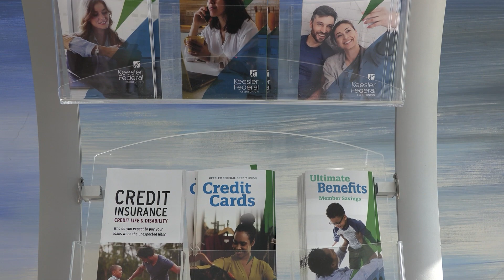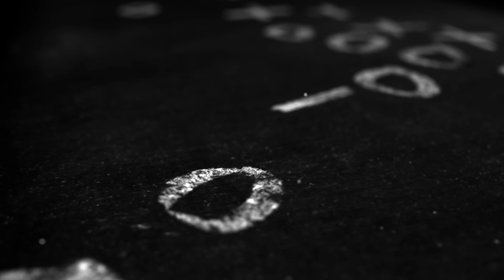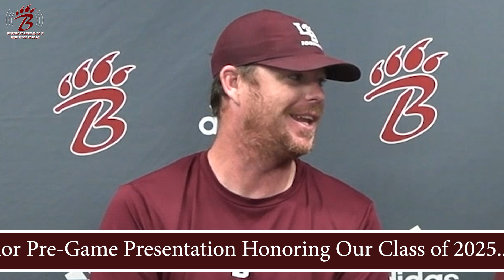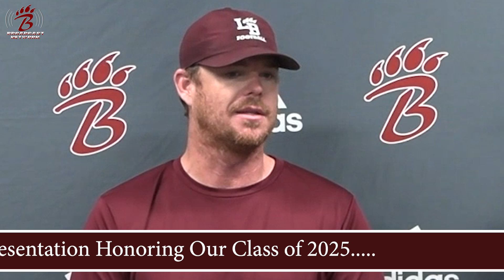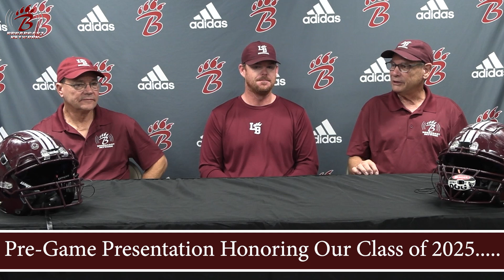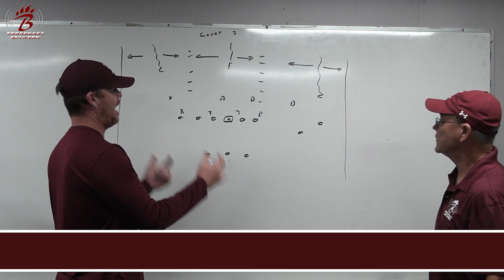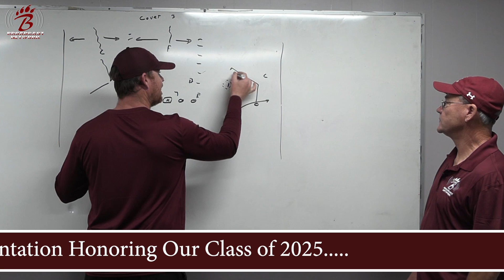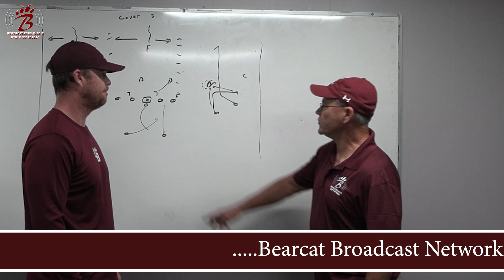Bearcat Football Coach's Show Ep 10 2024